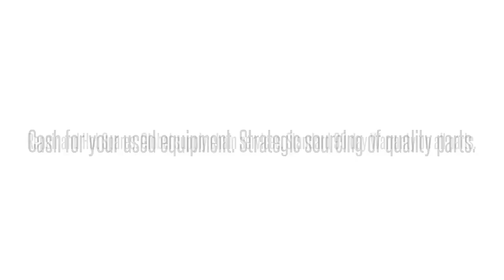Opti-6100 LMX SMX TA5000 TRACER MX2800 MX2820 NETVANTA ATLAS TOTAL ACCESS DSLAMS GR-303 OPTI NEBS